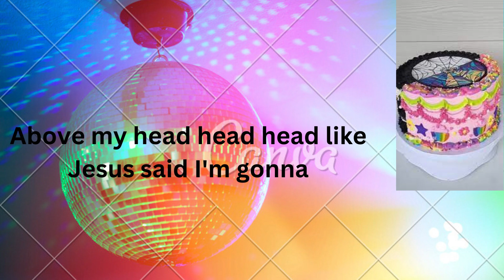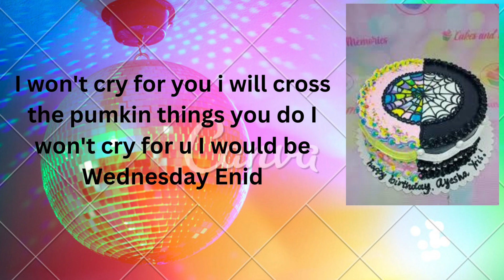Wednesday and Enid Music Video Cover by: LovelyL (cake edition)